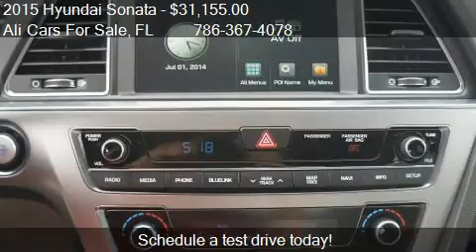2015 Hyundai Sonata Limited for sale in WESTON, FL 33331 at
This 2015 Hyundai Sonata Limited is for sale in WESTON, FL 33331 at Ali Cars For Sale.
Engine: I4 2.4L I4
Transmission: Automatic 6-Speed
Color: Unspecified
Mileage: 75
Contact Ali Cars For Sale 3500 Weston Rd WESTON, FL 33331 to test drive this 2015 Hyundai Sonata Limited today.